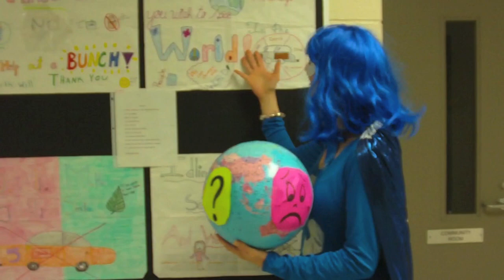Creative Eco Girl Teacher Promotes Earth Day to Students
Amazing video of super hero Eco Girl on her quest to promote Earth Day on April 22.  A Grade one teacher by day, this video was made for the Florence Meares school assembly to educate, excite, and inform about Earth Day.  Creative and fun learning.  Funny Stuff - Tweet,Post,Blog,Send,Promote and Share away.  Shot on location in Walkerton and Burlington, Ontario, Canada.